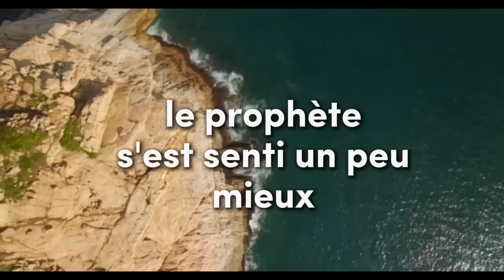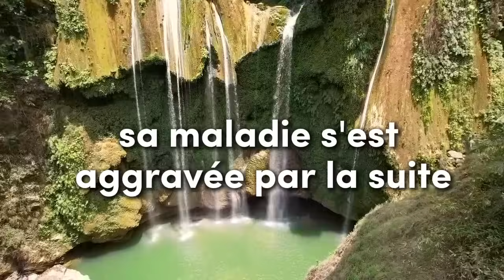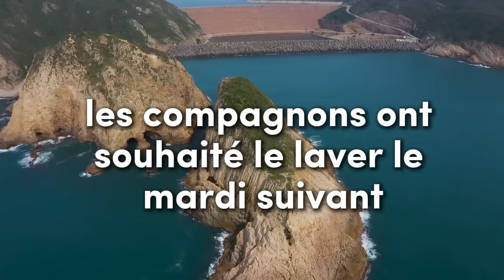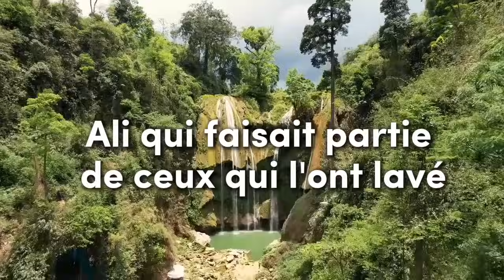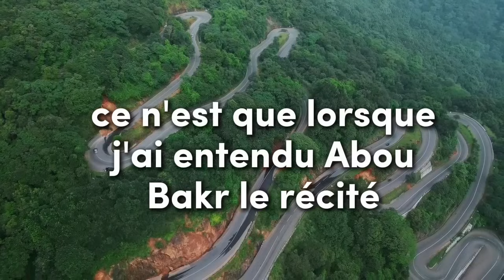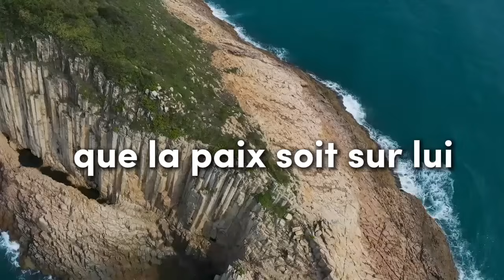Qui Sont Ceux Qui Ont Entèrré le Prophète Et Pourquoi L'enterrement A-t-il Été Retardée ? 😭